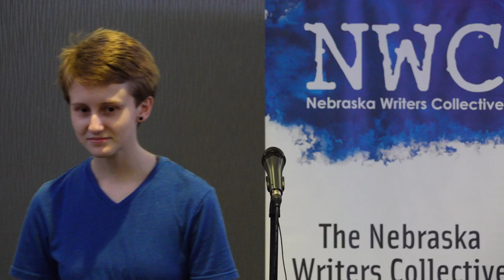Louder Than a Bomb Great Plains 2019, Bout 13, UNO, NAP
Louder Than a Bomb Great Plains 2019 Bout 13 April 1st at UNO, 7:30pm in Room A

Tonight features teams from Wahoo, Nebraska AIDS Project, and Duchesne Academy.